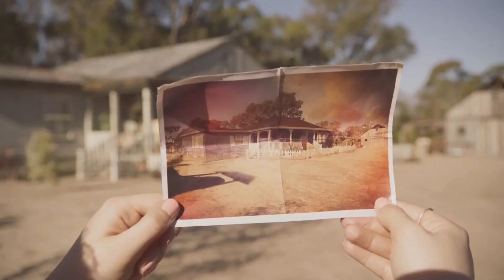Leprechaun Returns (2018) Trailer reaction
Also we have a FB Page!